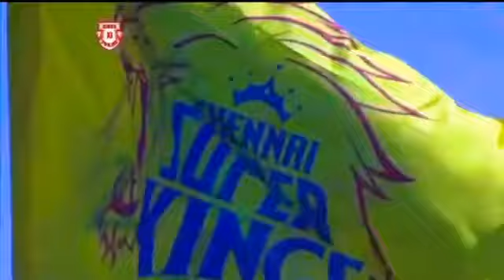Csk fans motivation full HD video